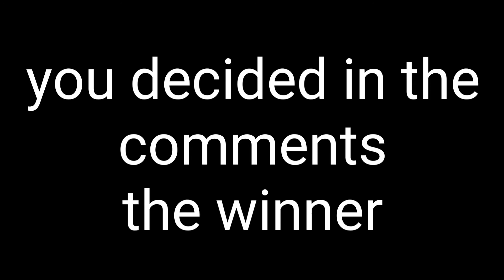[Battle Editing] BlackMaster VS Jolty160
Hey! This is the collaboration with  BlackMaster. We used the songs "Hydros" and "Love The Way You Lie Pt.2" (Rihanna Cover) by  "Yugi Boy" and "I Am King". The amv is in HD (720p or 1080p). Is one of the best amv on my channel (collaboration) .

➡I would like to make this video reach the 500 views, so share it ^^ .

➡check their channels too ;)

Anime by :

•BlackMaster: Dragon Ball

• Jolty160: Naruto, Naruto Shippuden, Tokyo Ghoul

NOTE: this amv is made with non-profit or does not represent another company.

This is video follows "fire use" rules. This video was only made for artistic expression, it is purely fan made.
This video is in no associated with the musical artist or the anime company.